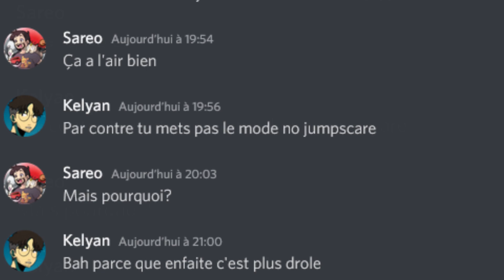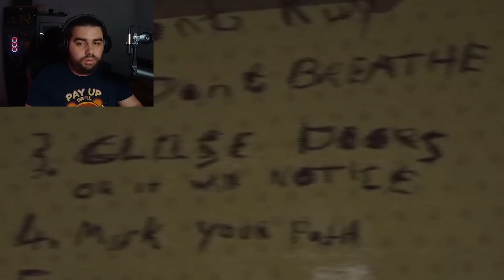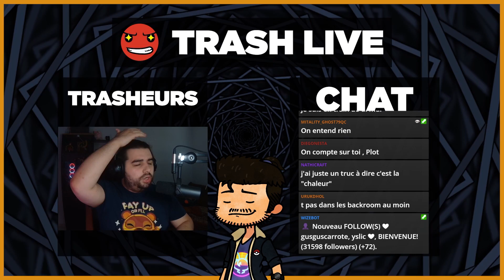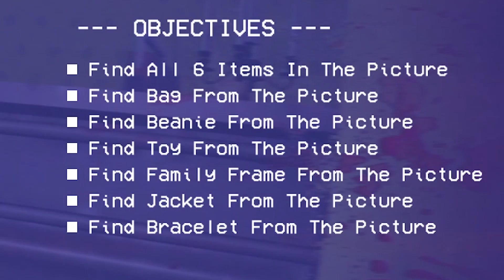J'AI ÉTÉ ENFERMÉ dans les BACKROOM 😥 (c'est horrible...)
Je te déteste Kelyan

LIVE TOUS LES JOURS, DE 18h à 20h !

CRÉDIT :

Streameurs : Sareo
Monteurs : Jean
Miniature : Nirozyka